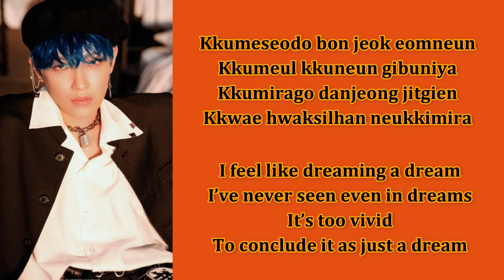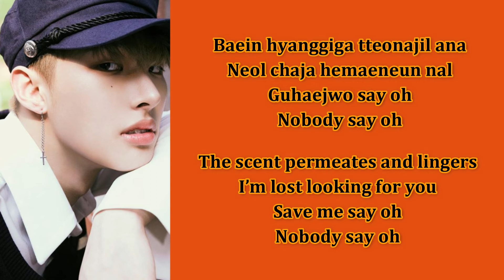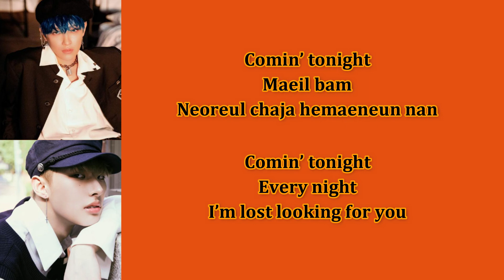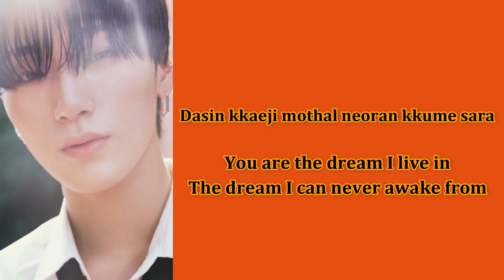ATEEZ (에이티즈) - Inception (Lyrics Rom/Eng)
By Loren

Artist: ATEEZ(에이티즈)
Song: INCEPTION
Album: FEVER Part.1
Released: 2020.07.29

Members: Hongjoong, Seonghwa, Yunho, Yeosang, San, Mingi, Wooyoung, Jongho

에이티즈
ateez
inception
ateez inception
ateez inception lyrics
ateez inception color coded lyrics
ateez inception audio
ateez inception live
ateez inception mv
ateez inception karaoke
ateez inception lirik
ateez inception easy lyrics
ateez lyrics
ateez lirik
ATEEZ
ATEEZ Video Lyrics
ATEEZ Lyrics
Video Lyrics Inception
Inception
ATEEZ Inception LYRICS
ATEEZ Inception
Inception easy lyrics
ATEEZ Inception MV
ATEEZ Inception karaoke
ATEEZ Inception instrumental
ATEEZ Inception inst